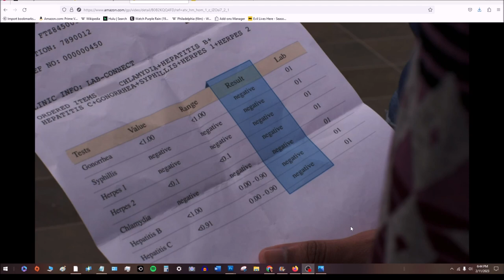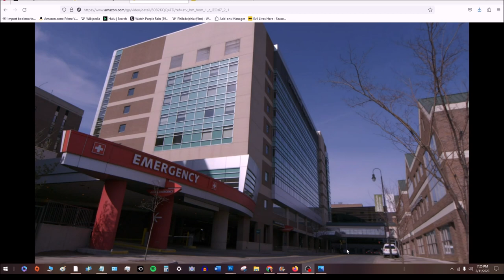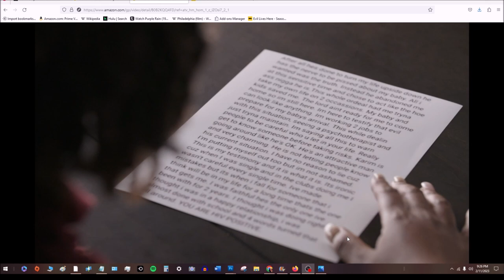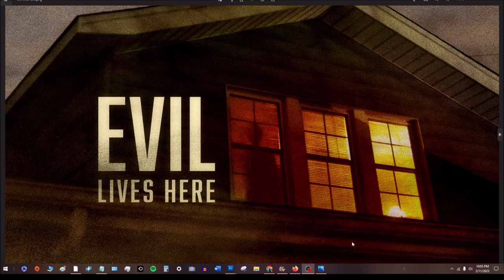True Crime | Evil lives here S12E3 | Karim Zakikhani